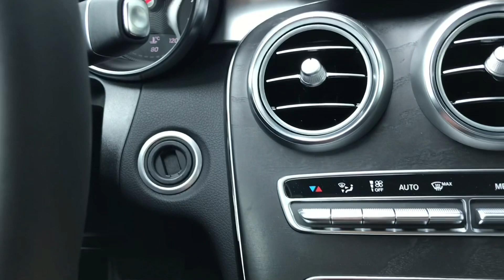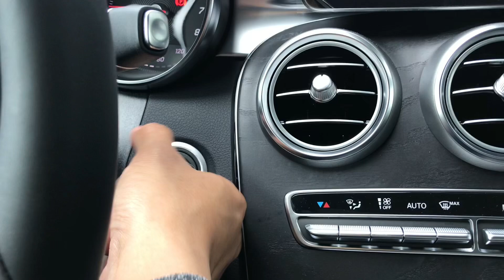如何更换奔驰汽车钥匙的电池